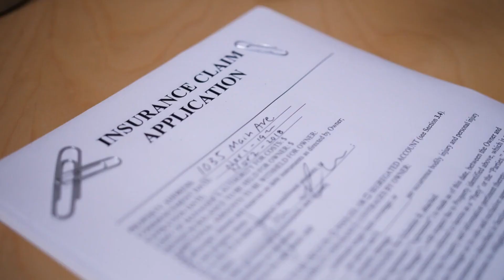California Insurance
. A couple from San Rafael recently found themselves without homeowners' insurance for some unexpected reasons.